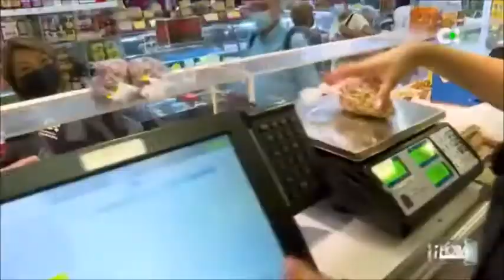Almendras y carne de buey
Reportaje sobre las propiedades de las almendras y de la carne de buey en el programa "Una Hora Menos" de Televisión Canaria. Emitido el 4 de enero de 2022.